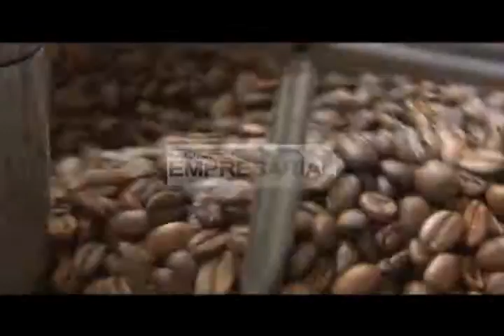Mundo Empresarial - IE SATIPO (21-02-2016)